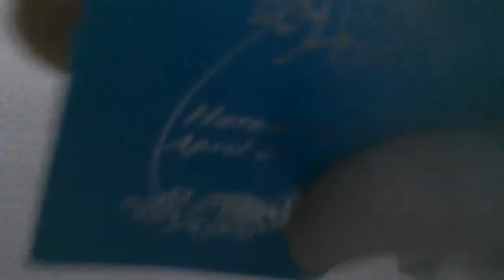My first vlog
Shout out to logan paul and jake paul